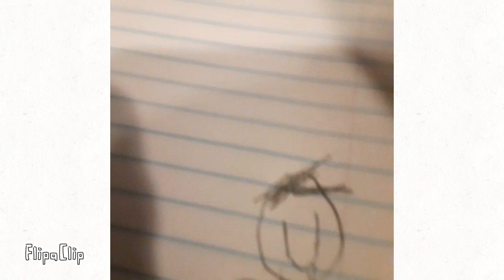Lenny ep1 season2